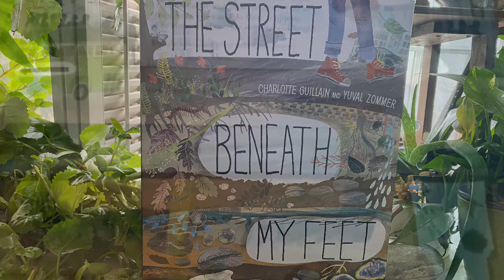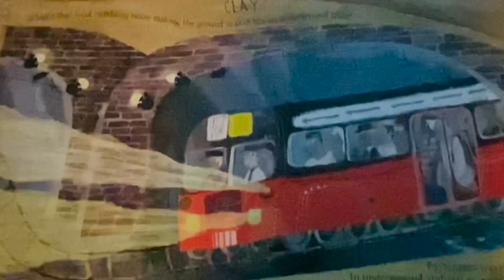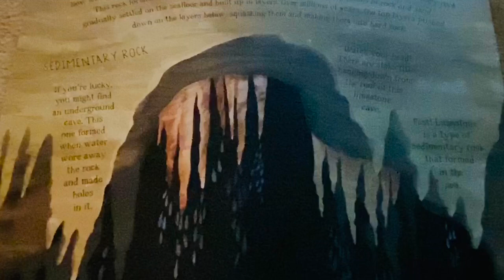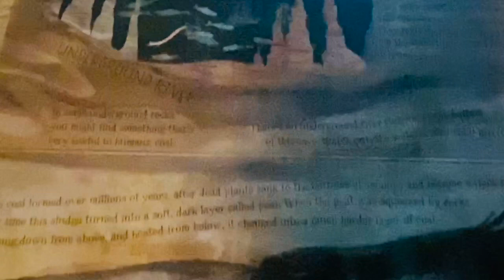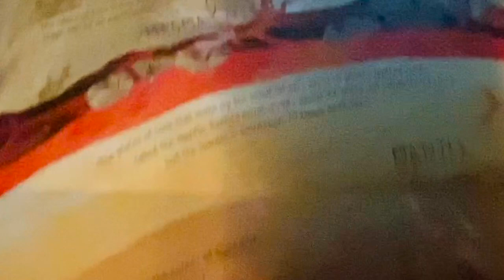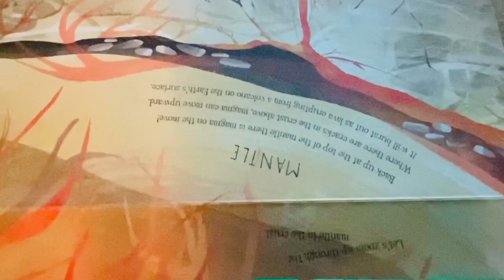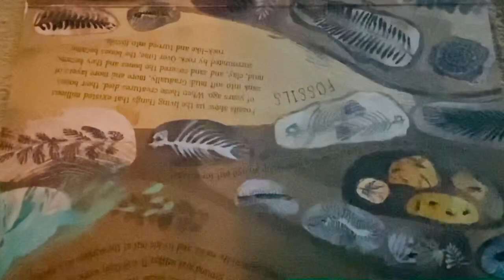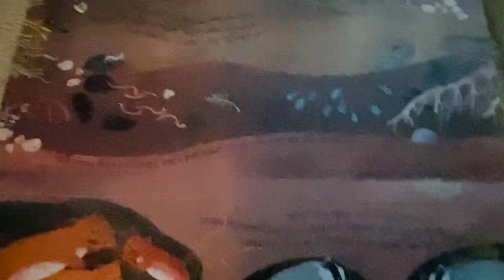The Street Beneath My Feet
Soil science